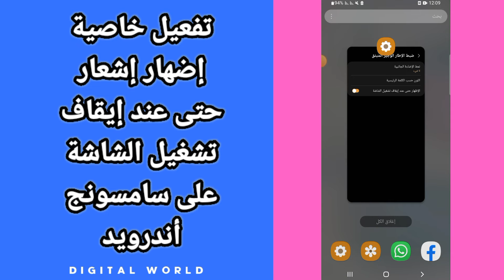كيفية طريقة تفعيل خاصية إضهار إشعار عند إيقاف تشغيل الشاشة على هاتف سامسونج أندرويد Samsung android